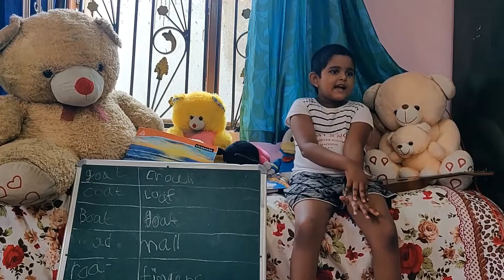PlayingGuitar along with my Song !!! - Isn't Interesting ?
My Name is Dipti Dibyanshi , friends calls me Rani , 'm Just 5 yr old studying in a Private international school at Bhubaneswar .